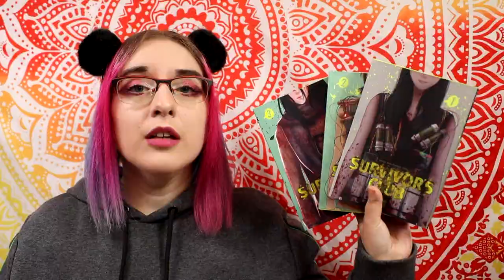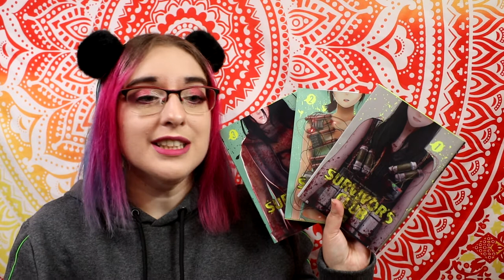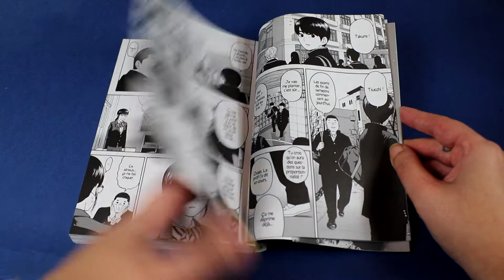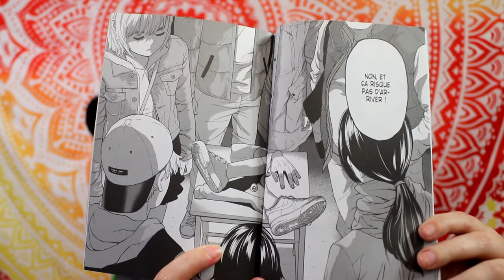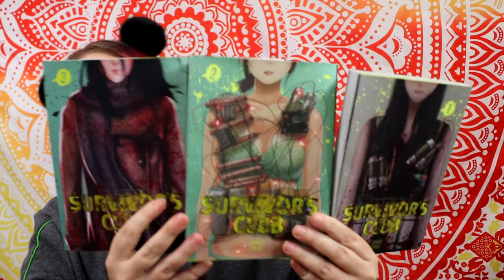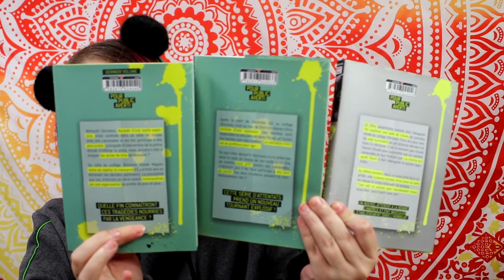[critique manga] survivor's club (delcourt/tonkam)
Résumé :
Trois années ont passé depuis qu’un élève, persécuté par ses camarades, s’est fait exploser, tuant de nombreux élèves. Takumi Shindô et six autres survivants se réunissent pour découvrir qui a fourni la bombe. Au même moment, une jeune fille brimée, fait son apparition dans une classe d’un lycée privé, le corps recouvert de bombes. « Ceci est un procès pour harcèlement moral. Vous allez tous mourir avec moi ».